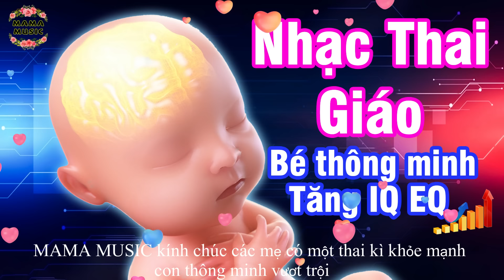Nhạc Thai Giáo 0-9 Tháng Giúp Bé Thư Giãn Thông Minh - Nhạc Thai Giáo Bé Nghe Là Đạp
Ngoài việc giúp bé ngủ ngon, âm nhạc còn có rất nhiều lợi ích. Âm nhạc có thể giúp bé tăng cân và giúp bé phát triển trí não tốt hơn. Đối với mẹ, âm nhạc giúp mẹ giải tỏa căng thẳng, mệt mỏi và giúp mẹ vượt qua khó khăn. Một điều đặc biệt nữa các mẹ cần biết đó là “Âm nhạc tạo nên sự gắn kết giữa bé và mẹ”.

Các cách thai giáo bằng âm nhạc
- Nghe nhạc thai giáo, nhạc bà bầu, nhạc thai nhi
- Hát cho bé nghe

Nên thai giáo âm nhạc vào thời điểm nào?
- Khi bé thức (đạp, máy...)
- Khi mẹ rảnh rỗi
- Trước và trong khi sinh

Thời gian: 10-15 phút/lần, mỗi ngày 2-3 lần.

Thể loại nhạc phù hợp:
- Nhạc không lời
- Nhạc cổ điển, giao hưởng...
- Nhạc quê hương
- Nhạc thiếu nhi
- Nhạc thiền, yoga
- Các dòng nhạc hiện đại: nhạc nhẹ, pop, hòa tấu, điện tử...